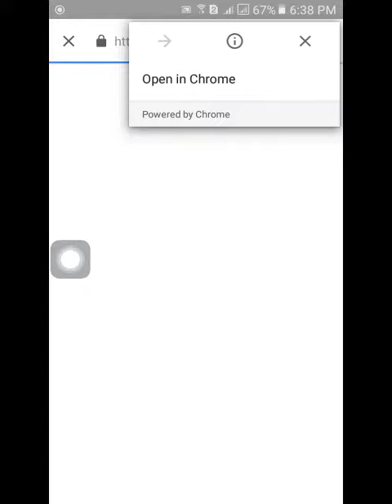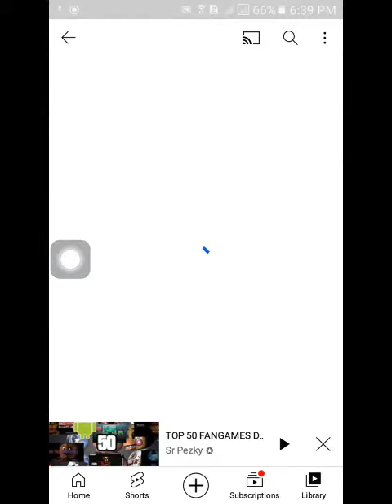ay download new game fnaf fangames